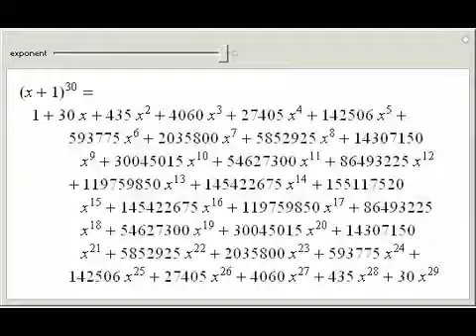Binomial Theorem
Expanding a simple polynomial.

Contributed by: Stephen Wolfram